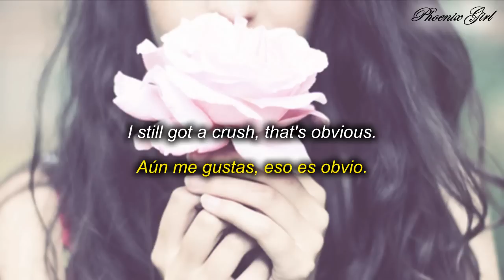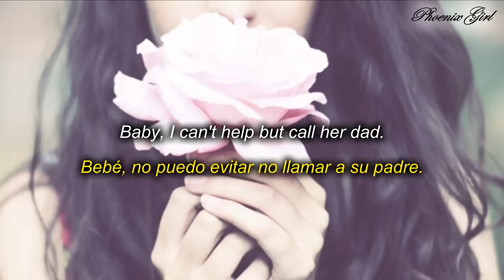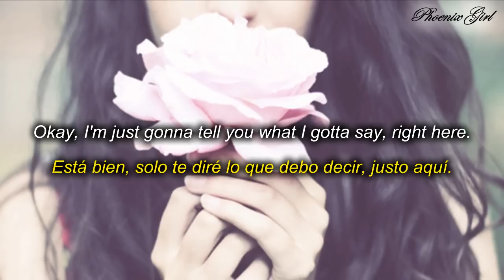The Neighbourhood - Single [Sub español + Lyrics]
Así como cuando te enteras de que Jesse (el vocalista principal de la banda) tiene novia ._. Y esta canción (y la mayoría del álbum) van para ella ._.

Ojalá les guste la canción :3